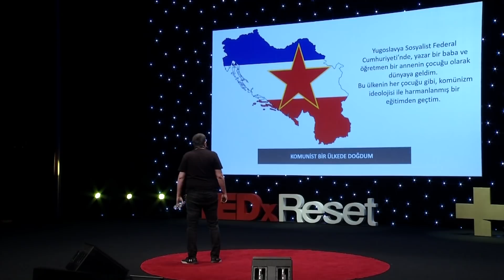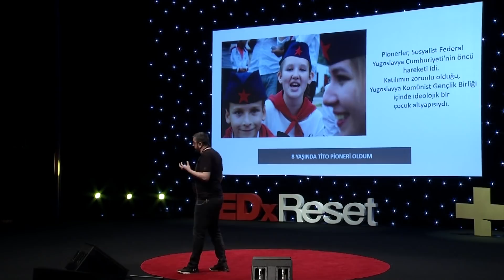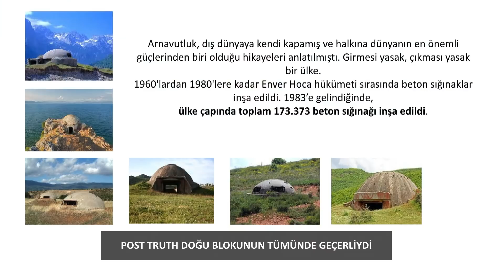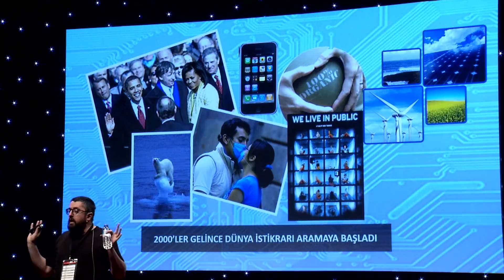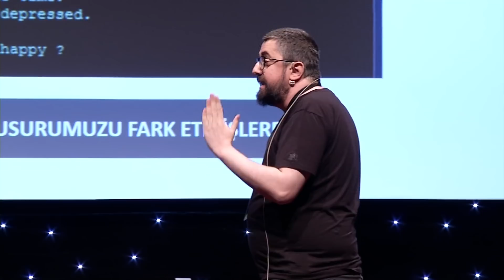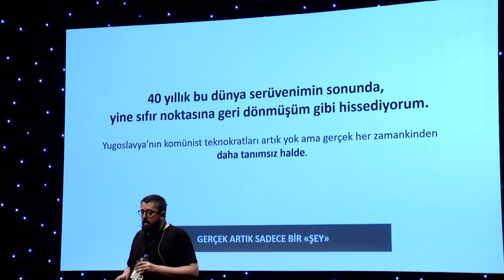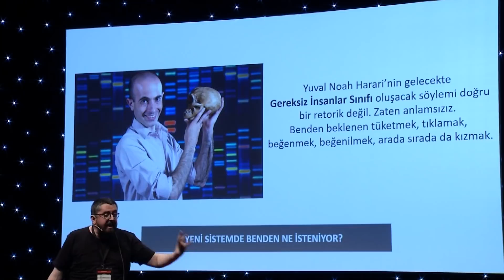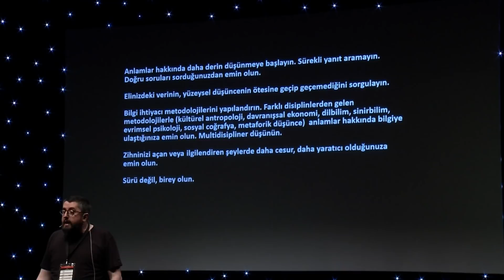Tanımlayamazsan, Durduramazsın | 2019 | Akan Abdula | TEDxReset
How does The Social Media Environments, which we think we express ourselves most freely, are actually directing us. Reklam Özdenetim Kurulu üyeliği yaptı. Kırmızı ve Effie jüriliği yaptı. Türkiye’nin en iyi ürün lansmanı ve en etkili sosyal sorumluluk kampanyaları için olmak üzere 2 kere altın Effie ödülüne layık görüldü. 2012’de Grey’den ayrılarak FutureBright ve Davranış Enstitüsü’nü kurdu. Bugün her iki şirket
Türkiye’nin en hızlı büyüyen şirketleri arasındadır. Şirketleri 250’nın üzerinde markayı
portfoyünde bulundurmaktadır. 2016 yılında ZMET Institute’u kurdu ve Olson Zaltman & Associates’in dokuzuncu küresel ortağı oldu. TED ve Intel TechTalks
konuşmacısıdır. Ünlü Daily Telegraph stratejik yaklaşımlarını haber yapmıştır.

With a 14-years’ working experience in advertising, marketing strategies, brand management and marketing research, Akan Abdula graduated from Bilkent University, Department of Business Management in 2001. From 2001 to 2003, as a “George Soros” scholar, he
completed an MBA in Marketing in Case Western Reserve University, Weatherhead School of Management. In 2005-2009, as a Millward Brown research director, he launched and managed Turkey’s biggest ad tracking efforts. From 2009 to 2012, he served as a Strategy and Planning Director at Grey Istanbul advertising agency and a member of the global strategic council at Grey Group Worldwide. He was one of the 12 strategists who managed the global council. He also worked as a member of the Advertising Self-Regulatory Board. He served as a jury member for Kırmızı and Effie. Akan was twice awarded the golden Effie prize for carrying out Turkey’s best product launch and most effective social responsibility campaigns. In 2012, he left Grey to establish the FutureBright and Behavior Institute. Today, both companies are among the most rapidly growing companies in Turkey. His companies include more than 250 brands in their portfolio. In 2016, he founded the ZMET Institute and became the ninth global partner of Olson Zaltman & Associates. He gives talks at TED and Intel TechTalks. The famous Daily Telegraph reported his strategical approaches. This talk was given at a TEDx event using the TED conference format but independently organized by a local community.